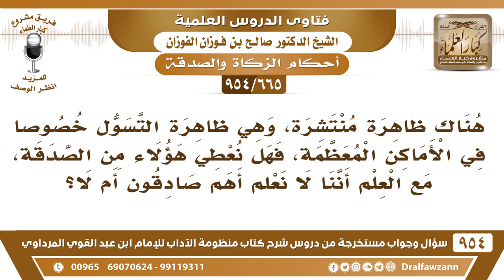[665 -954] هناك ظاهرة منتشرة، وهي ظاهرة التسول خصوصا في الأماكن المعظمة، فهل نعطي هؤلاء من الصدقة؟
-[665 /954] السؤال: هناك ظاهرةٌ منتشرة، وهي ظاهرةُ التسوُّل خصوصًا في الأماكن المعظَّمة، فهل نُعطي هؤلاء من الصدقة، مع العلم أننا لا نعلم أهم صادقون أم لا؟
الجواب: أعطوهم، ما داموا يسألون وأنت ما تعرف أنه غني، فإنك تُعطيه، وإذا كان كاذبًا فإثمه عليه هو، أنت ما لك إلا الظاهر.
للاشتراك في قناة الشيخ صالح الفوزان
سؤال وجواب من شرح منظومة الآداب ( 945 ) مقطع

للاستفسار والإقتراحات والدعم
رئيس الفريق
لمشروع كبار العلماء